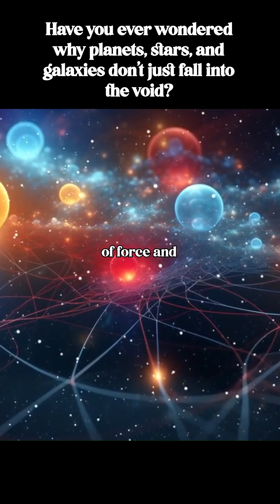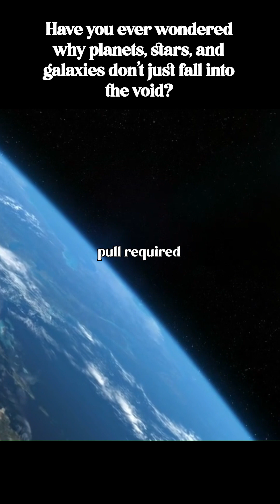Why do all the celestial bodies in the universe stay suspended in space and do not fall?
Have you ever wondered why planets, stars, and galaxies don’t just "fall" into the void? In this video, we unravel the cosmic mystery of how celestial bodies stay suspended in space! Discover how gravity, orbital motion, and the fabric of spacetime work together to keep everything from black holes to asteroids perfectly balanced.
🔭 Key Topics Covered:
• The role of gravity as the universe’s invisible anchor
• How orbital velocity counteracts gravitational pull
• Why "falling" in space creates perpetual orbits (Newton’s cannonball thought experiment)
• Einstein’s revelation: Spacetime curvature and its impact
• Why astronauts float in microgravity (hint: it’s not zero gravity!)
🌠 Fun Fact: The Moon is falling toward Earth—but its speed keeps it missing us!